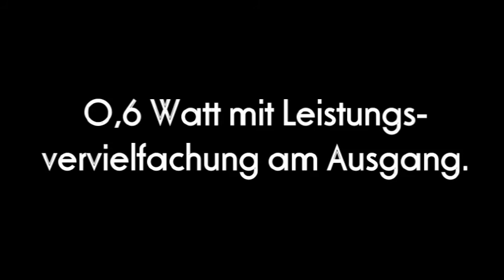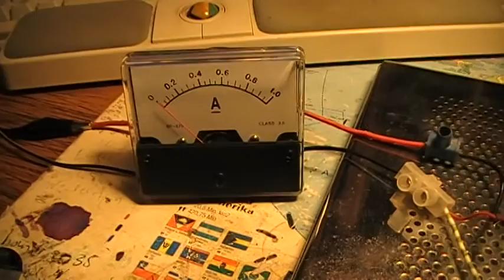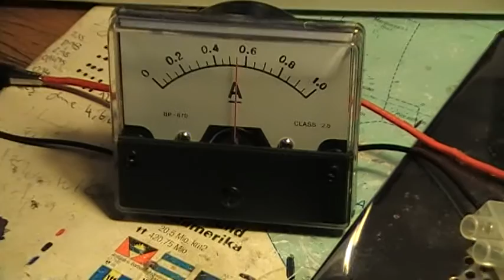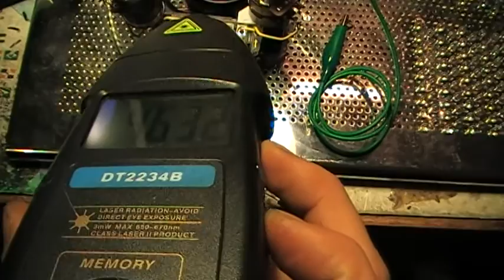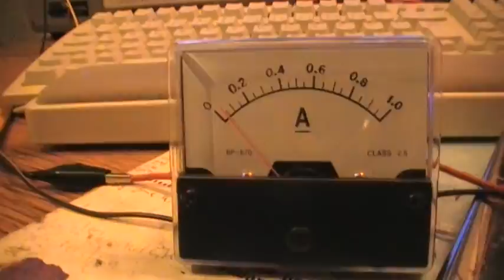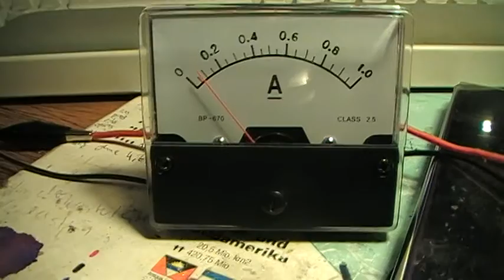DC Lüfter Tuning - "Implosionsstrom" mit Septfilar Bedini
Umgewickelter Papst-Lüfter als 7Draht-Bedini-Motor. Test der Leistungsaufnahme.

Originallüfter:
Papst Multifan Typ 8314/2, 24V, 2,6W
von Papst-Motoren, St. Georgen

Originalwicklung entfernt und mit 7x0,15mm Cu jeweils 111Wd. pro Stator.
Potentiometer 2x 4,7k